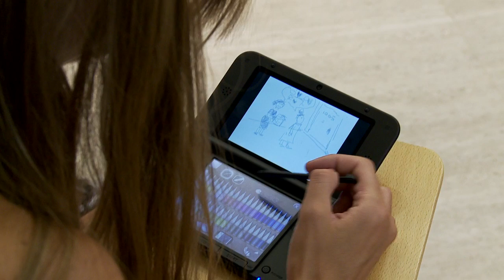Visita Joven a Hopper + Taller New Art Academy de Nintendo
Con la colaboración de Carné Joven de la Comunidad de Madrid, Bankia y Nintendo, EducaThyssen continúa colaborando con el diseño de las actividades para jóvenes. El Museo a través de la programación de la Noche Joven propone una experiencia cultural diferente y compartir una propuesta alternativa al ocio en el Museo Thyssen-Bornemisza. Para + información visita